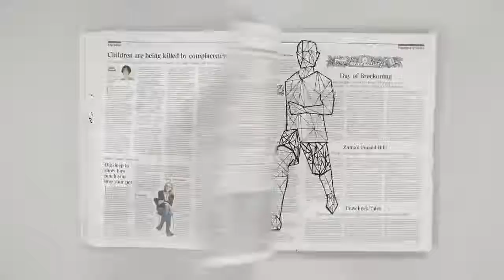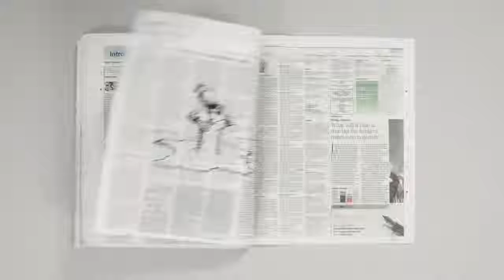EURO 2016 en doodles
Créativité niveau expert !
Un court métrage qui revisite en doodles les moments forts de l'Euro 2016. Réalisation par Wriggles & Robins.